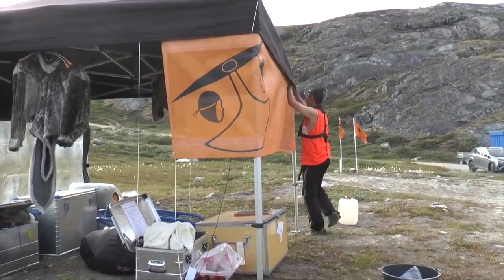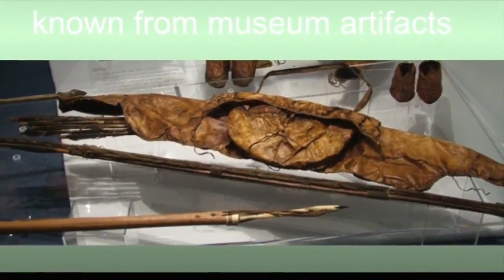Piorsarsimassuseq qanimut - Nunaqarfik uumassussilik (1:2) KNR 06.10.2019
Nunaqarfik uumassusilik 1-imi, nunaqarfik uumassusillip ukiuni qulini ingerlasimanera iserfigineqassaaq, ilaatigut piviusuusaartitsinermit takusaqassalluta.

Aallakaatitassiortoq Randi Broberg Immikkoortoq 2 aallakaatinneqassaaq 20. oktober 2019